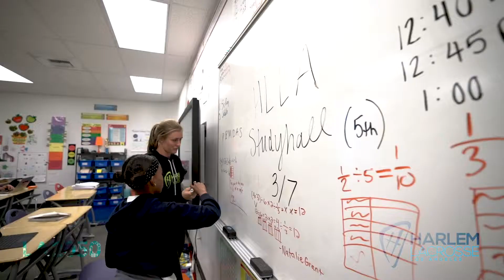LA 2050 "Best Place to PLAY"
Credit: Connor Buss/Foreword Films